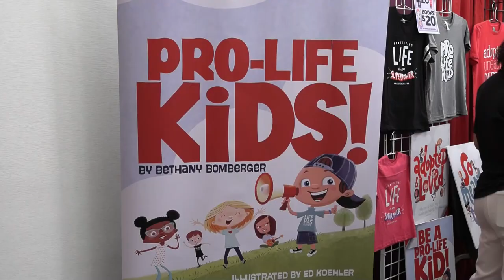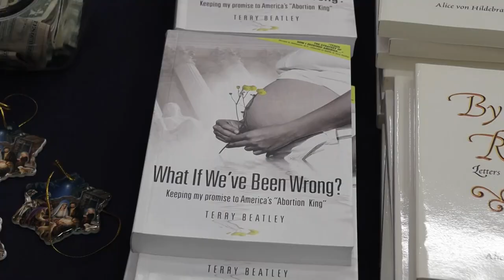El derecho al aborto en Estados Unidos no llega vigente a su 50 aniversario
Medio siglo después de la legalización del aborto en Estados Unidos, el país cumple ese aniversario con la sentencia que lo autorizó revocada y una batalla abierta entre quienes luchan por la abolición completa de esa práctica y los que defienden el derecho de la mujer a decidir sobre su cuerpo.